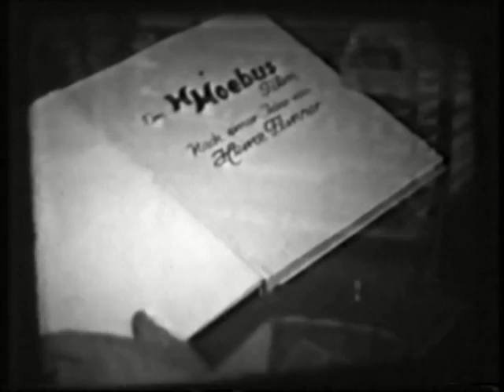GROSS LAFFERDE SCHULE 1962